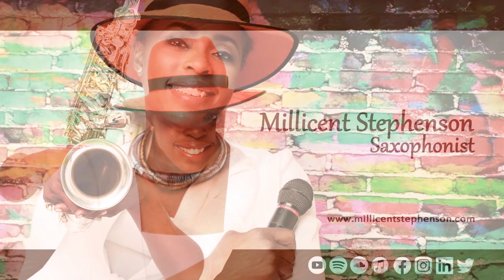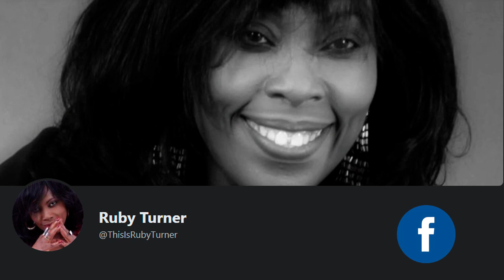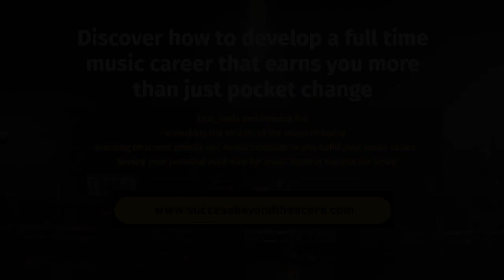How To Build A Long Lasting Music Career – Singer-Songwriter-Actress Ruby Turner MBE Part 2 of 2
Thank you so much for joining me in this episode of my podcast, "Success Beyond The Score".  In part 2 of my interview with Ruby Turner MBE,  Ruby gives her experiences with lockdown & COVID-19 on her music career, dealing with bereavement, racism, retirement, health and the menopause on the road, and her tips for developing a full time music career.

0:00 Introduction
2:27 The impact of lockdown
4:54 Ruby's 20th album. Recording at home?
7:12 Family situation during the pandemic
14:22 Racism (in regards of George Floyd)
19:51 Thoughts on retirement and taking it easy
25:48 Health challenges on the road
28:52 Menopause and the stage
38:23 Tips for full time career in music
45:35 Where can you find Ruby on the internet?

Who is Ruby Turner?
With a music career spanning more than 30 years, Ruby Turner’s song “It’s Gonna Be Alright’ broke through by hitting number 1 on the US R&B Chart in 1990.  What’s amazing about this is that it is rare for a British-Jamaican R&B, Soul and Gospel singer-songwriter.

Ruby’s 17 albums and singles are best known in Europe and North America.  She’s a session vocalist for Bryan Ferry, UB40, Steel Pulse, Jools Holland and Mick Jagger.  She has written songs for Lulu, Yazz and Maxi Priest.

Ruby is also an actress and her acting career spans Theatre, Films, TV Soaps, Documentaries, even BBC Music Judge for televised Choir competitions.

Ruby awards include an MBE (Member of the British Empire) in the 2016 Birthday Honours for services to music.

This interview was recorded through Zoom due to COVID-19 lockdown still easing, so you might perceive a slight change of audio quality between the introduction and the show. But don't worry because the content is stella! Let's pick up where we left of with Ruby Turner.